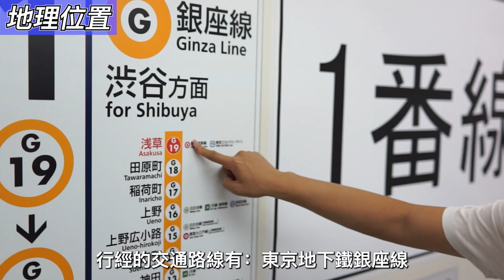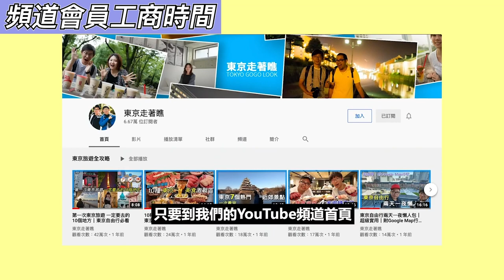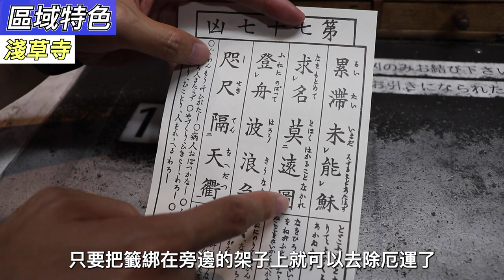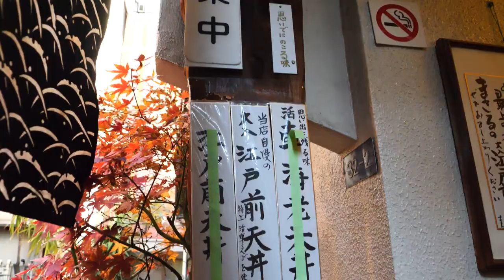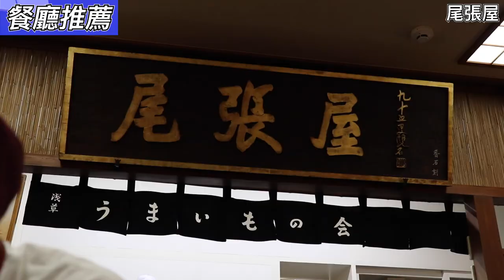東京區域簡介 - 淺草｜東京自由行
【東京人氣景點｜淺草】
東京區域簡介系列本集要來介紹，東京觀光必訪的聖地「淺草」
除了淺草寺之外還有什麼好玩的呢？